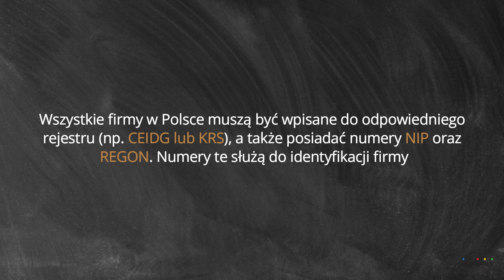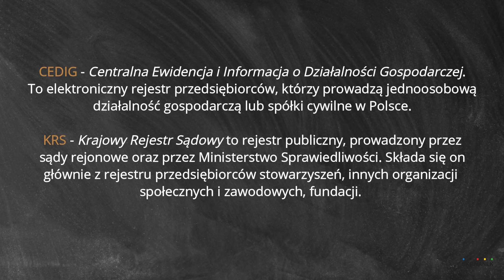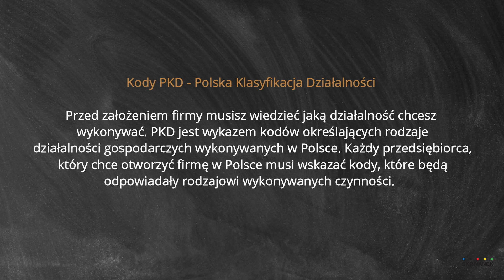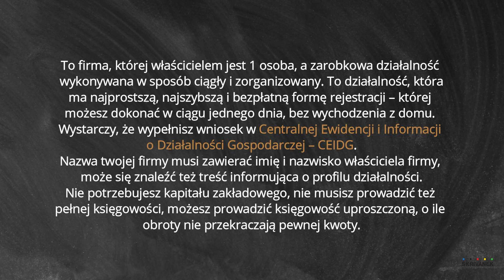Odkryj Polskę: zakładanie firmy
Witajcie na naszym kanale, gdzie rozpoczynamy fascynującą podróż po Polsce! Nasza seria lekcji "Odkryj Polskę" zabierze Was w podróż przez różnorodność i bogactwo tego wspaniałego kraju. Bez względu na to, czy jesteście Polakami mieszkającymi za granicą i chcecie poznać swoje korzenie, czy po prostu jesteście zainteresowani Polską i chcielibyście dowiedzieć się więcej, to jesteście we właściwym miejscu.

Nasza seria będzie skupiona na różnych aspektach życia w Polsce. Będziemy prezentować tematy, który pomoże Wam lepiej zrozumieć kulturę, historię i tradycje Polski.